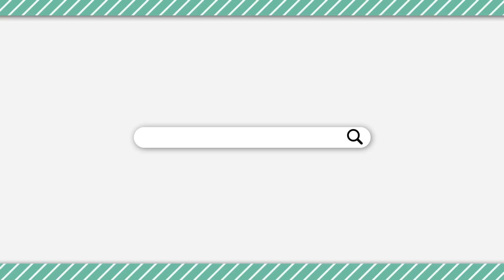【Among Us】クルーから賛同を得たMADからのライン精査でガン詰めする！！